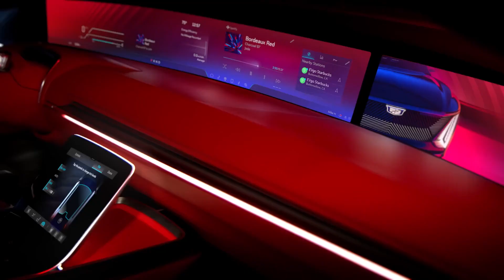Future of cars | Upcoming Future EV cars in USA | Top 10 Best futuristic electric SUV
The future of electric vehicles is looking bright, with a new generation of EVs on the horizon from some of the biggest names in the industry. In this video, we take a sneak peek at 10 upcoming electric cars that are sure to turn heads.

00:31 Ford Bronco Electric 2029
01:12 Faraday Future FF 91 2023
02:03 Dodge Charger EV 2024
02:50 Chrysler Airflow 2025
03:29 Chevrolet Equinox EV 2024
04:14 Buick Electra E5 2024
05:01 Cadillac Celestiq 2024
06:30 Chevrolet Blazer EV 2024
06:54 Audi A6 e-tron 2023
08:05 Apple Car 2026

From the off-road prowess of the Ford Bronco Electric to the luxury and performance of the Cadillac Celestiq, there's something for everyone on this list. And with more and more EVs coming to market all the time, it's clear that the future of transportation is electric.

Here's a brief overview of each of the 10 EVs featured in the video:

Ford Bronco Electric 2029: The Ford Bronco Electric is a highly anticipated EV that will bring the Bronco's off-road capabilities to the electric world.
Faraday Future FF 91 2023: The Faraday Future FF 91 is a luxury EV that promises to offer cutting-edge technology and performance.
Dodge Charger EV 2024: The Dodge Charger EV is a performance EV that will keep Dodge fans happy even after the end of the gas-powered Charger.
Chrysler Airflow 2025: The Chrysler Airflow is a stylish and comfortable EV that will offer a luxurious driving experience.
Chevrolet Equinox EV 2024: The Chevrolet Equinox EV is an affordable and practical EV that is sure to be popular with families.
Buick Electra E5 2024: The Buick Electra E5 is a luxury SUV that will offer a comfortable and stylish driving experience.
Cadillac Celestiq 2024: The Cadillac Celestiq is an ultra-luxury EV that will offer the best of what Cadillac has to offer.
Chevrolet Blazer EV 2024: The Chevrolet Blazer EV is a performance EV that will offer a fun and exciting driving experience.
Audi A6 e-tron 2023: The Audi A6 e-tron is a luxury EV that will offer a stylish and comfortable driving experience.
Apple Car 2026: The Apple Car is a highly anticipated EV that is rumored to offer cutting-edge technology and performance.

We hope you enjoyed this look at 10 upcoming electric cars.